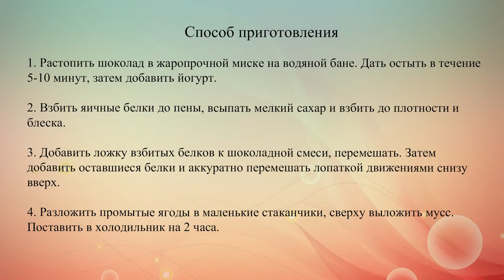Шоколадный мусс с малиной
Порадовать свою вторую половинку можно по-разному, но самый беспроигрышный вариант – приготовить десерт. Например, шоколадный мусс с малиной.